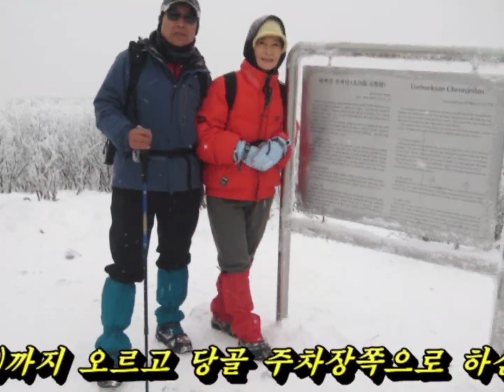20080113 태백산 눈꽃등산- Taebaeksan Mt. Snowfrost Trekking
2008년 1월13일 휴일날 태백산 겨울 눈꽃 등산을 갔다.
산악회 모임을 통해 친구부부와 함께 참석하여 겨울의 진미를 느끼는
눈꽃 산행이었다. 겨울이면 태백산은 눈꽃 등산의 대표적 산행지이다.
주목나무들도 많아 그 가지위에 앉은 눈송이며 상고대들이 눈을 호사시킨다.

On January 13, 2008, on a holiday day, I went hiking to enjoy the winter snowfrost at Mt. Taebaek.
We have enjoyed the delicacy of winter by attending a mountaineering club with a couple of friends
It was a snowfrost walk. In winter, Mt. Taebaek is a representative hiking destination for snow climbing.
There are also many yew trees, and snowflakes and snowfrosts sitting on their branches make the snow luxurious.